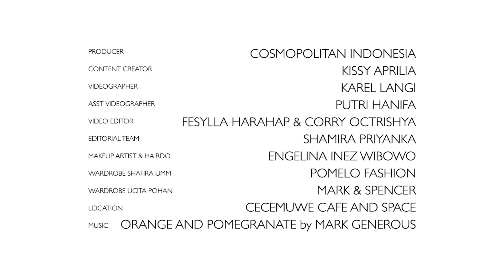Girls Support Girls with Sabreena Dressler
Atlet sepak bola Sabreena Dressler dan Ucita Pohan membahas cara mendukung sesama perempuan di lapangan dan di kehidupan sehari-hari. Mereka juga bertukar informasi tentang tips menjaga kecantikan kulit selama beraktivitas di bawah sinar matahari🌞💕

❤️ SHOP THE PRODUCTS NOW ❤️
to get these products!
- Rabbit Habit Whipped Lip Cream
- Rabbit Habit Velveteen Matte
- Rabbit Habit Blushing Moon
- - Rabbit Habit Moon Glow 2-in-1 Cushion Foundation and Luminous Concealer Compact

❤️ COSMOPOLITAN INDONESIA X RABBIT HABIT ❤️
Talent: Sabreena Dressler (@sabreenadressler) & Uchita Pohan (@uchiet)
Content Creator: Kissy Aprilia
Videographer: Karel Langi
Asst. Videographer: Putri Hanifa
Video Editor: Fesylla Harahap & Corry Octrishya
Editorial Team: Shamira Priyanka N.
Makeup Artist & Hairdo: Engelina Inez Wibowo & team
Wardrobe: Pomelo Fashion (Sabreena), Marks & Spencer (Uchita)
Location: Cecemuwe Cafe and Space (@cecemuwe), Jl. Hang Jebat IX No.6, Jakarta